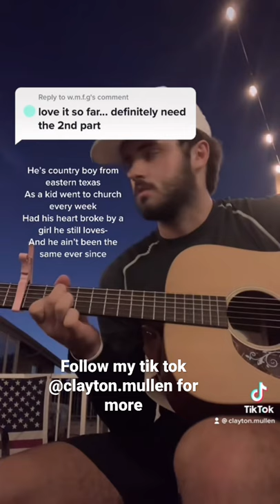Love Goes - Clayton Mullen